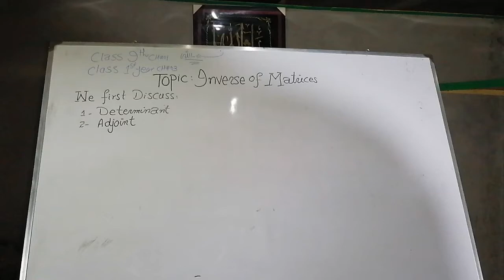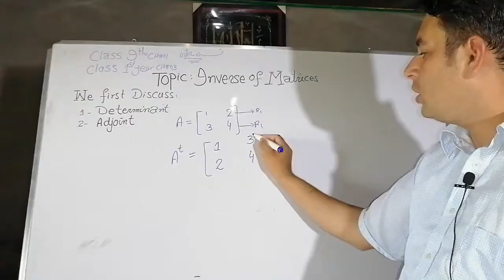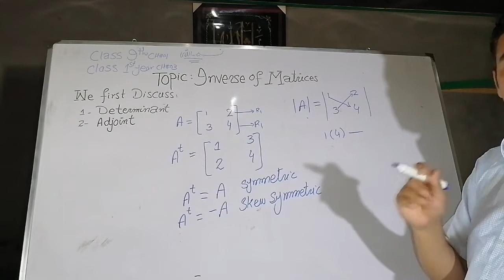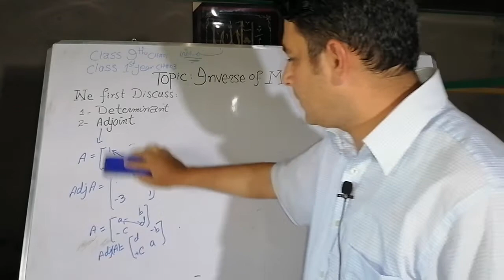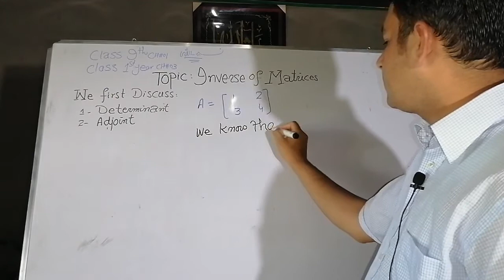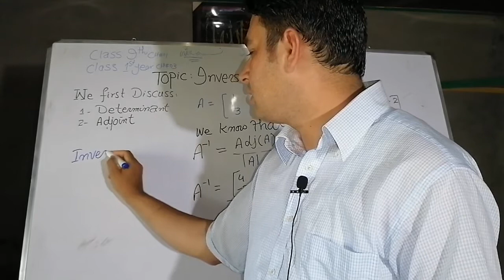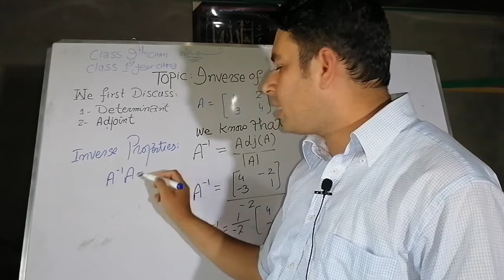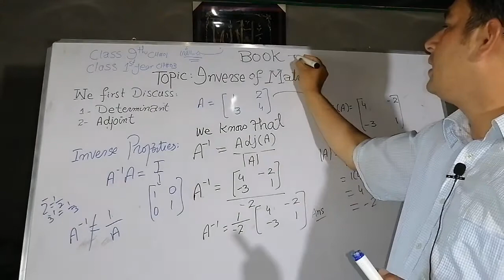Inverse of matrices || determinant of Matrices || class 9th Matrices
The necessary and sufficient condition for the existence of the inverse of a square matrix A is that  |A| is non-zero.

Watch video on "inverse of 2x2 matrix in just 60 seconds"